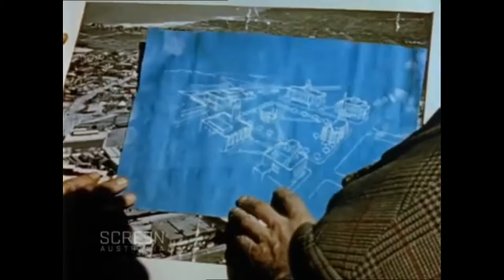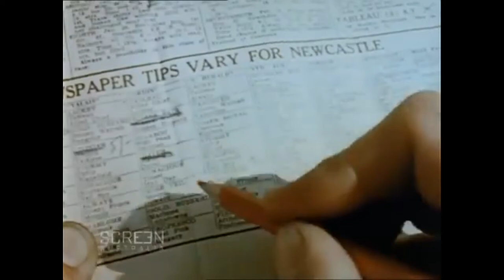RAAF Radschool Asociation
Newcastle - a nostalgic look